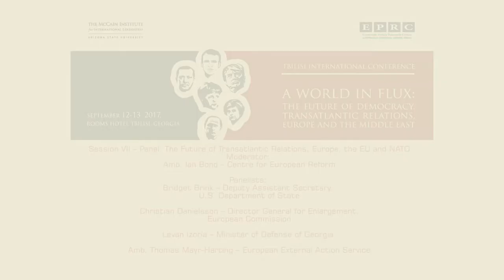Session VII – Panel The Future of Transatlantic Relations, Europe, the EU and NATO